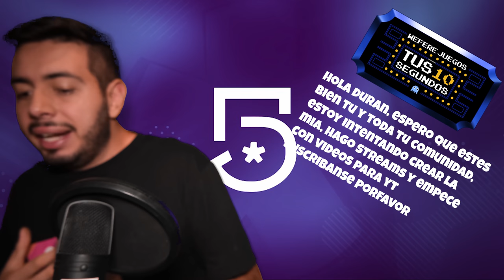FORTNITE ES CANCELADO y SONIC DEBUTA EN EL NOPOR -Wefere Juegos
APOYEN A LOS ENCHUFES DORADOS
GoldenJunkie